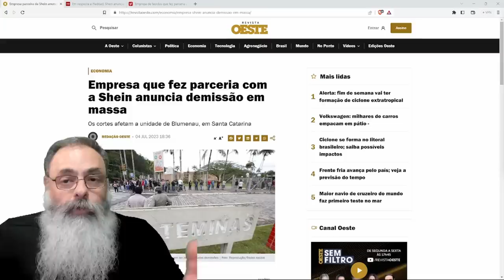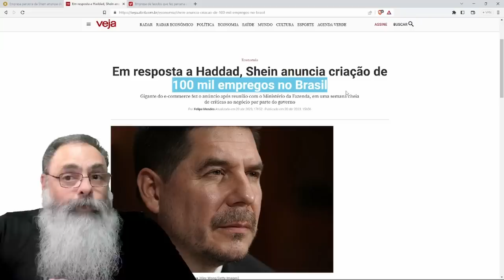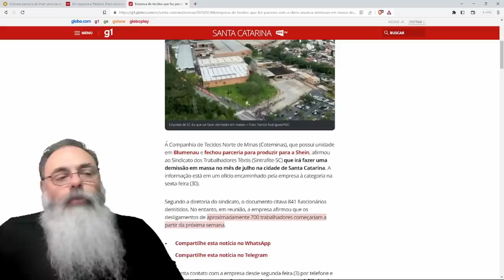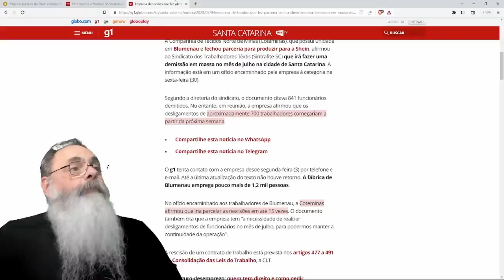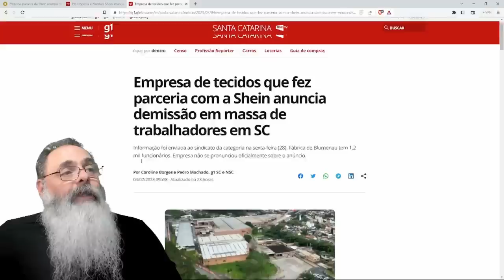COTEMINAS, do AMIGO do LULA, que GANHOU acordo com SHEIN para GERAR 100 MIL EMPREGOS, DEMITE 700